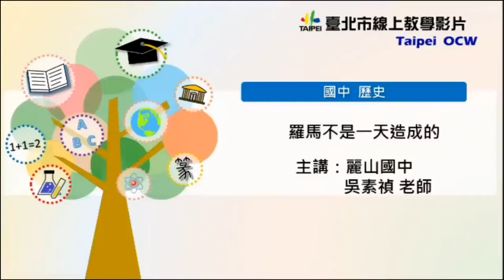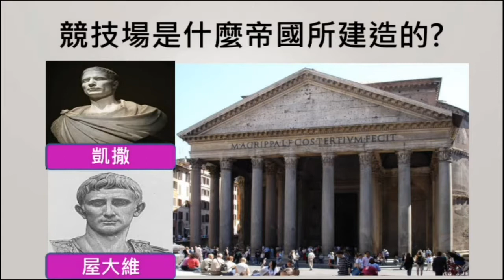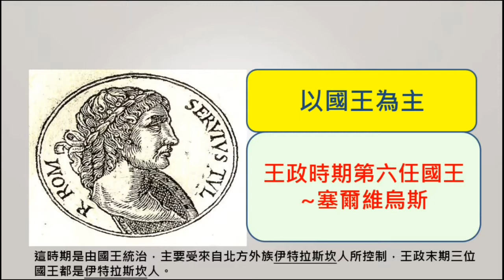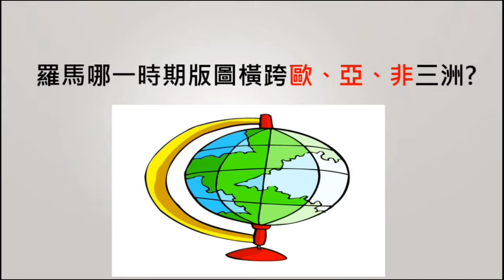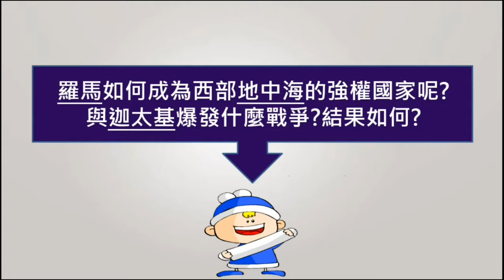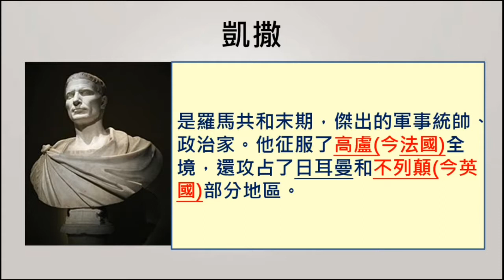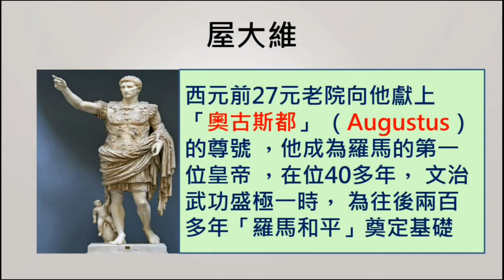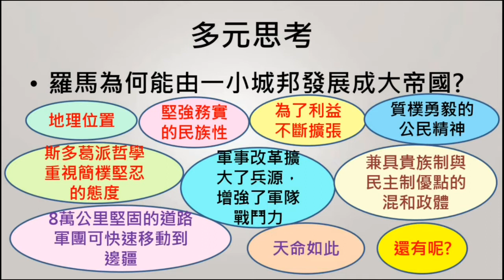國九歷史｜羅馬不是一天造成的